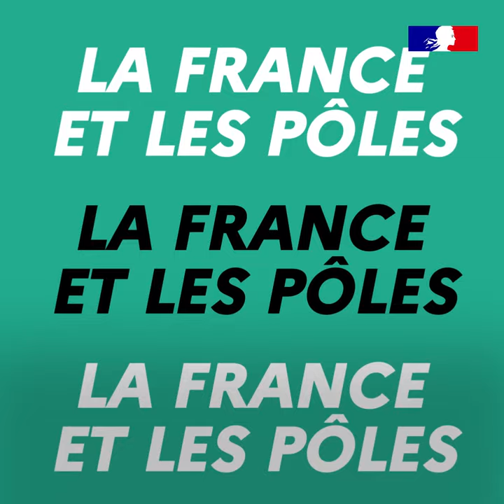100 % Diplo : La France et les pôles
Le climat et l’environnement de la zone Arctique évoluent brutalement sous la pression du changement climatique. Cela a conduit à identifier les hautes latitudes de l’hémisphère Nord comme une zone sujette à une crise environnementale majeure. Pourtant, dans le même temps, l’Arctique est une zone économique à fort potentiel avec ses routes maritimes polaires, ses ressources minérales et énergétiques, le produit de la pêche… Pour la France, l’Arctique est une zone écologiquement sensible dans laquelle les intérêts nationaux doivent s’exprimer dans une logique d’intérêt durable et général.